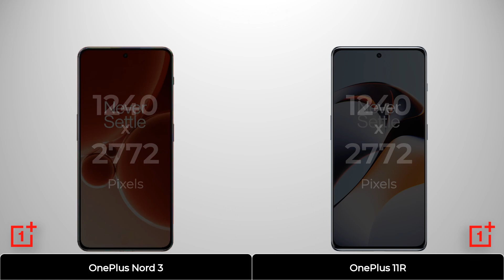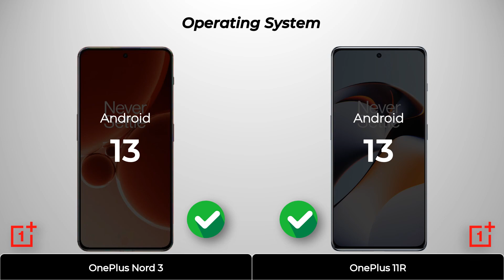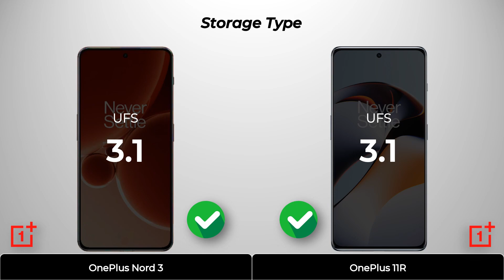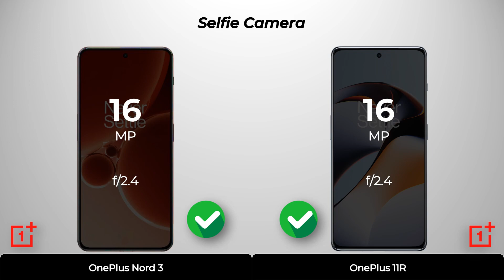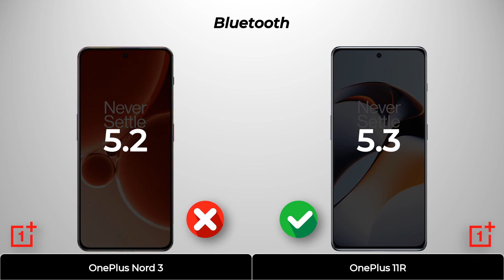OnePlus Nord 3 vs OnePlus 11R - Full Specs Comparison!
Comparing OnePlus's brand new mid-range smartphone OnePlus Nord 3 with OnePlus's 11R smartphones according to the specs they pocess in their Screen, Hardware, Software, Storage, Camera, Battery, Features and give an idea about which one is best suit for you?

VersusFromAtoZ to get new content, Don't forget to Hit 🔔 the icon to be get notified.

⏰Timestamps:
0:00 - Intro
0:06 - Display
1:08 - Hardware
1:32 - Software
1:49 - Storage
2:26 - Camera
3:11 - Battery
3:41 - Features
4:43 - Price
4:54 - Thanks For Watching!!!

-VersusFromAtoZ-